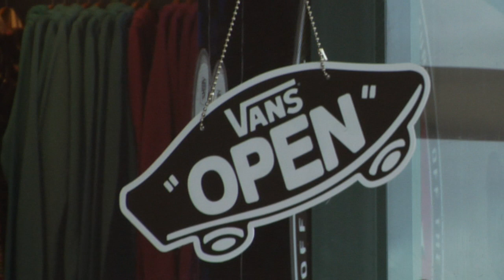Vans Store Grand Opening Costa Mesa | Vans Vibes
Vans opening its first store for 2010 in Costa Mesa, California. Omar Hassan, Christian Hosoi, Jeff Grosso, Joel Tudor & Alex Knost all came out to meet & greet.